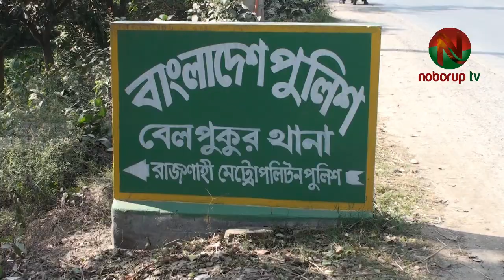রাজশাহী মহানগর পুলিশের অভিযানে আটক ১০।10 arrested in Rajshahi Metropolitan Police operation.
গত ২৪ ঘন্টায় রাজশাহী মেট্রোপলিটন পুলিশের অভিযানে মোট ১০ জনকে আটক করা হয়েছে। রাজশাহী মহানগরীর থানা ও ডিবি পুলিশ মহানগরীর বিভিন্নস্থানে অভিযান চালিয়ে এই ১০ জনকে আটক করে।
আজ শনিবার রাজশাহী মেট্রোপলিটন পুলিশের একটি সংবাদ বিজ্ঞপ্তিতে এ তথ্য জানানো হয়েছে।
বিজ্ঞপ্তিতে বলা হয়েছে, মহানগরীর বিভিন্ন থানা ও গোয়েন্দা পুলিশ গত ২৪ ঘন্টায় বিভিন্ন স্থানে অভিযান পরিচালনা করে নানারকম অপরাধ কর্মকান্ডে জড়িত এই ১০ জনকে আটক করে।
আটককৃতদের মধ্যে বায়ালিয়া মডেল থানা-০৩ জন, চন্দ্রিমা থানা-০২ জন, মতিহার থানা-০১ জন, শাহমখদুম থানা-০১ জন, কাশিয়াডাঙ্গা থানা-০১ জন ও ডিবি পুলিশ-০২ জনকে আটক করে। যার মধ্যে ০২ জন ওয়ারেন্টভূক্ত আসামী, ০৫ জনকে মাদকদ্রব্যসহ ও অন্যান্য অপরাধে ০৩ জন গ্রেফতার করা হয়েছে।
মাদক মামলায় অভিযুক্ত আসামীদের হেফাজত হতে মোট ৪৬ গ্রাম হেরোইন ও ৭০০ গ্রাম গাঁজা উদ্ধার হয়।